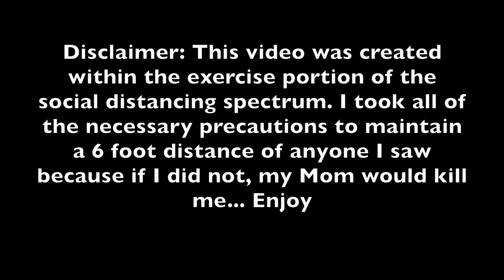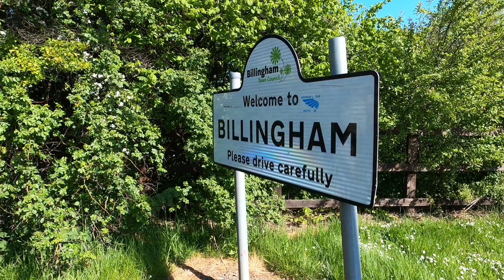Vlog 4: The Walk to Seaton Carew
I used my one daily exercise to walk to the beach.